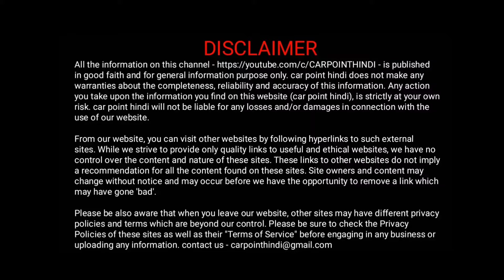Gear stuck and hard shifting issue ? गियर का अटकना या टाइट लगने का कारण ?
(paid links)

for Amazon
SIAGO by Tantra Swing  Phone Holder

carpointhindi